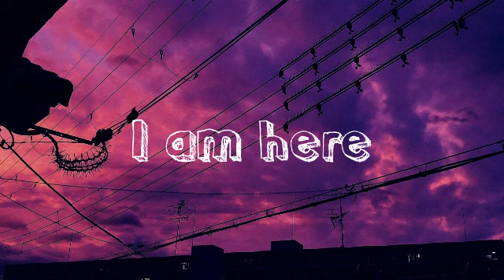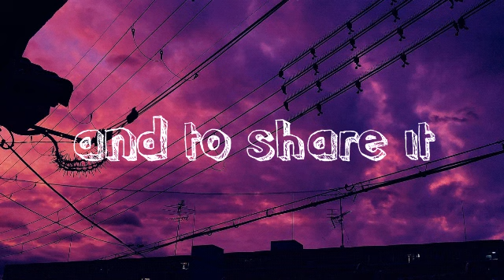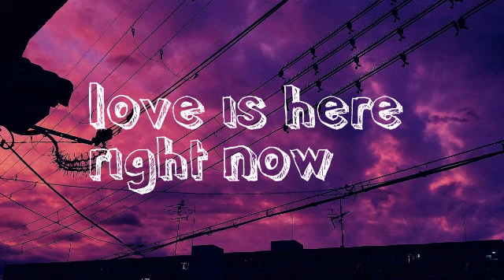Spiritual Tia - I AM HERE ( Lyrics Video)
Love is the greatest weapon use it more!

Press the thumbs up to help share the truth.
The new world is here full of love, peace and joy